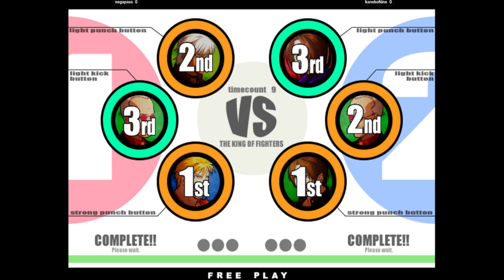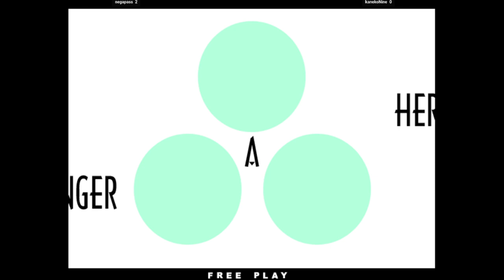Fightcade KOF XI | negapass FT3 kanekoNine